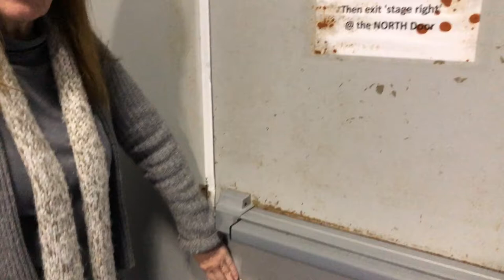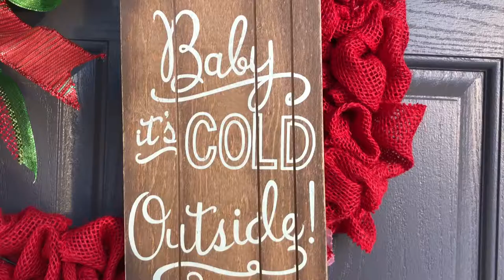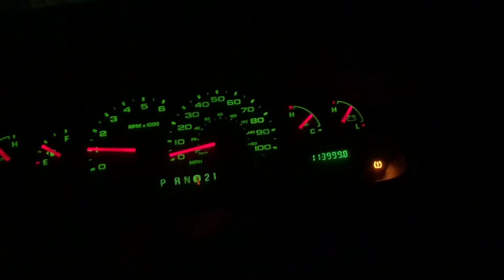ChronologicallyJoel: December 27, 2017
Icy doors, it's gonna be negative zero degrees this morning, I try patti's oyster stuffing, Maddy and Kaiden ride around at the office, Jen makes dinner and falls asleep.